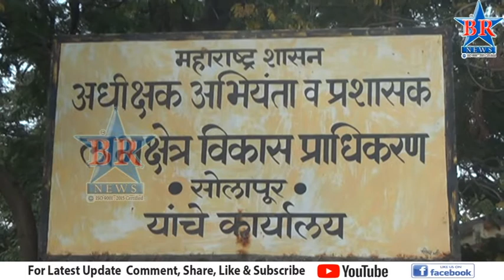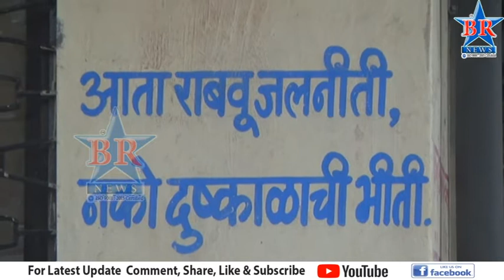उजनी धरणात केवळ ४३ % पाणी साठा